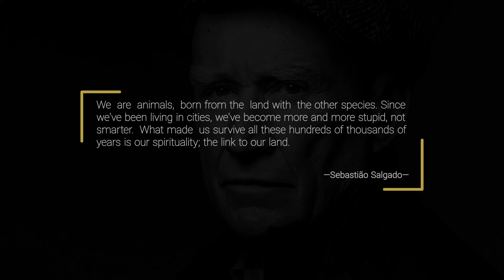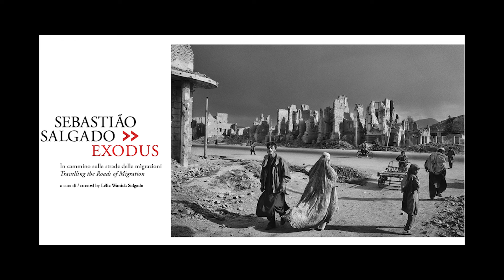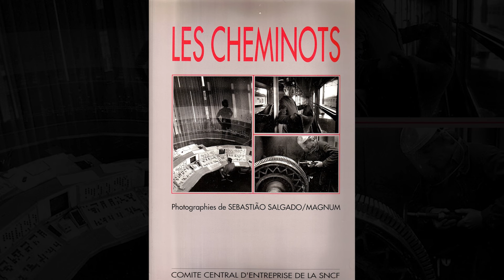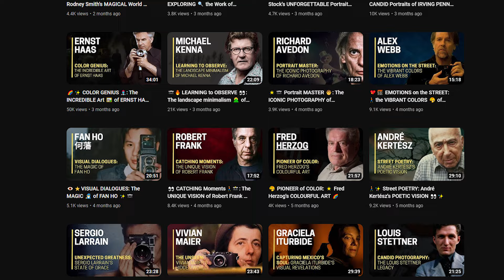📸⚡ A Visual ODYSSEY 💥: The STUNNING Works of Sebastião Salgado ✨🎞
▶ Description:

Explore the world through Sebastião Salgado's lens. From marginalized communities to untouched landscapes, his photography captures the essence of humanity and nature. Born in 1944, Salgado's journey from economist to celebrated photographer reflects his deep connection to the world. Discover his iconic images and profound impact on shaping our understanding of the human condition and the planet.

▶ Books:

· Sebastião Salgado Genesis

· Sebastião Salgado Gold: Serra Pelada Gold Mine

· Sebastio Salgado: Other Americas

· Sebastião Salgado. Amazônia

· Sahel: The End of the Road

· Sebastiao Salgado

· Sebastiao Salgado: Africa

· Sebastião Salgado. Workers

· Sebastião Salgado. Exodus

· Sebastiao Salgado: Children

▶ Video Breakdown:

00:19 Intro Images
03:40 Biography
11:42 Selected Works